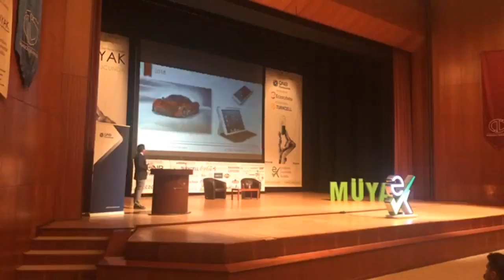Khan Academy TR Direktörü Alp Köksal'ın Eskişehir Anadolu Üniversitesi MÜYAK Konuşması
Anadolu Üniversitesi Endüstri ve Verimlilik Kulübü tarafından  "Parmağınızın Ucunda" temasıyla düzenlenen 12. MÜYAK etkinliği 3-4 Mart 2018 tarihlerinde Atatürk Kültür ve Sanat Merkezi'nde gerçekleşti. Dijital dünyanın endüstri, kurumsal şirketler, müzisyenler gibi farklı paydaşlarını deneyimlerini aktarmak üzere bir araya getiren zirvede Khan Academy Türkçe Direktörü Alp Köksal, eğitimde dijital dönüşümü anlatarak Türkiye'nin dört bir yanından Eskişehir'e gelen genç katılımcılara "dünyanın bilgisi artak parmaklarımızın ucunda" mesajını verdi.